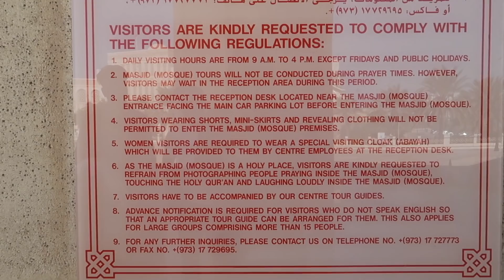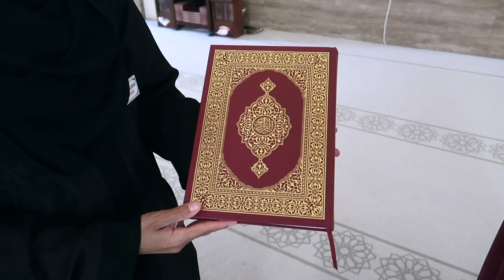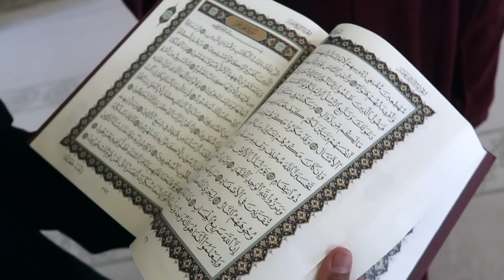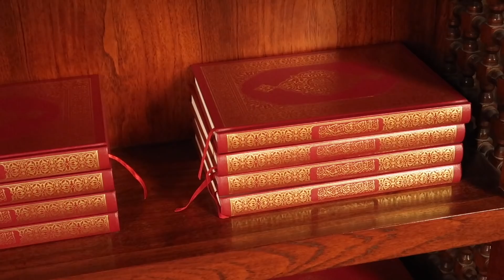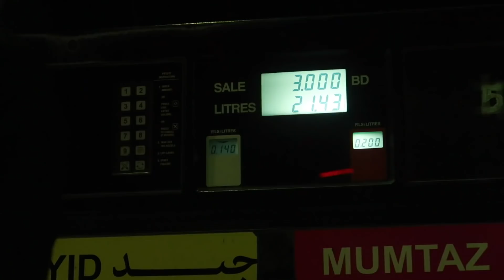Al Fateh Grand Mosque Bahrain - കൊട്ടാരം പോലൊരു പള്ളി Bahrain ഗ്രാൻഡ് മോസ്‌ക്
7000 പേർക്ക് ഒരുമിച്ച് ഇരുന്ന് നിസ്കരിക്കാൻ സാധിക്കുന്ന കൊട്ടാര സദൃശ്യമായ ബഹ്റൈനിലെ ഗ്രാൻഡ് മോസ്‌കിലെ കാഴ്ചകൾ കാണാം.

The Al-Fateh Mosque is one of the largest mosques in the world, encompassing 6,500 square meters and having the capacity to accommodate over 7,000 worshippers at a time. The mosque was built by the late Sheikh Isa ibn Salman Al Khalifa in 1987 and was named after Ahmed Al Fateh, the founder of Bahrain.